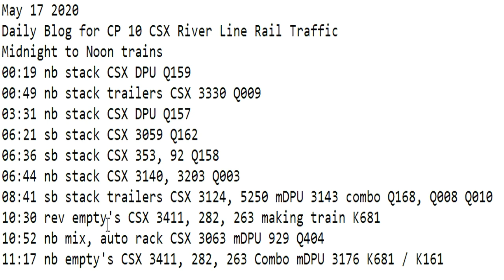May 17 2020 Trains Midnight to Noon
00:19 nb stack CSX DPU Q159
00:49 nb stack trailers CSX 3330 Q009
03:31 nb stack CSX DPU Q157
06:21 sb stack CSX 3059 Q162
06:36 sb stack CSX 353, 92 Q158
06:44 nb stack CSX 3140, 3203 Q003
08:41 sb stack trailers CSX 3124, 5250 mDPU 3143 combo Q168, Q008 Q010
10:30 rev empty's CSX 3411, 282, 263 making train K681
10:52 nb mix, auto rack CSX 3063 mDPU 929 Q404
11:17 nb empty's CSX 3411, 282, 263 Combo mDPU 3176 K681 / K161